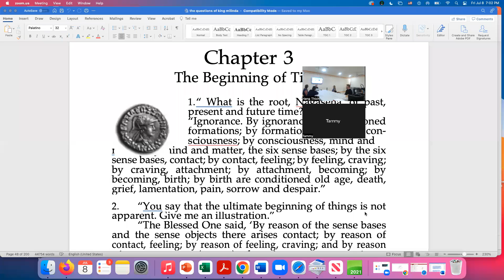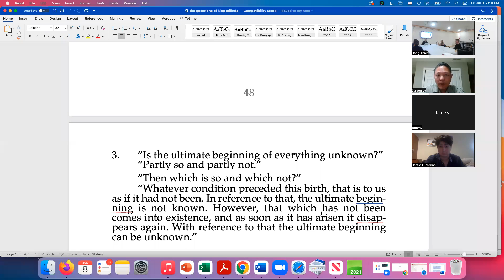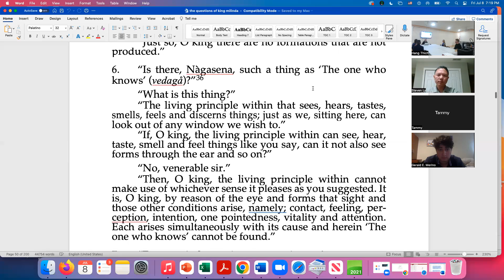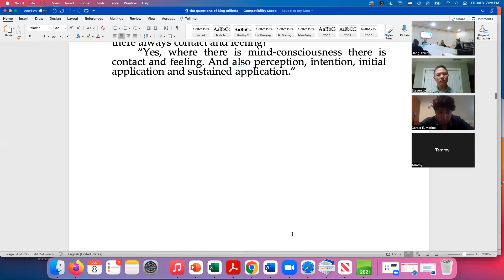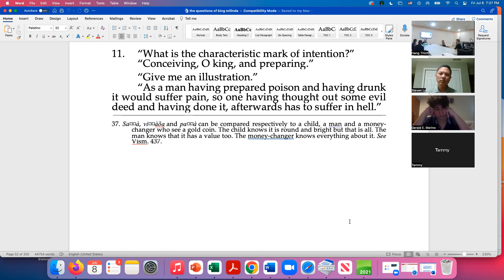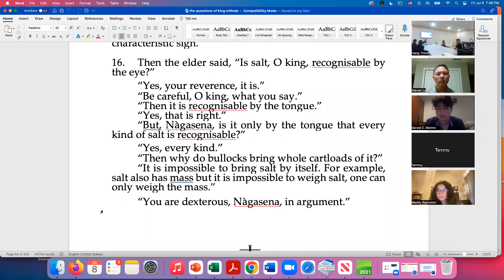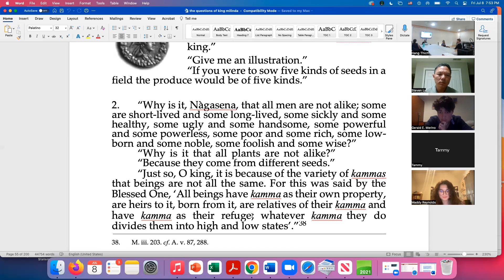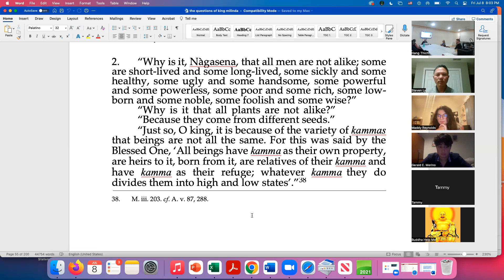Buddhist group 7 8 22